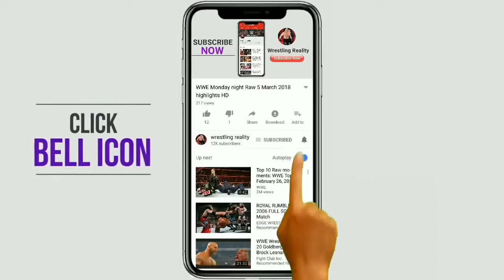CM Punk vs Brock Lesnar Disqualification Match at Summer slam